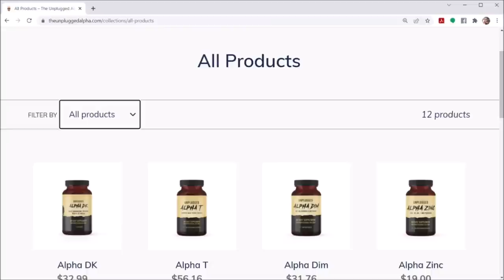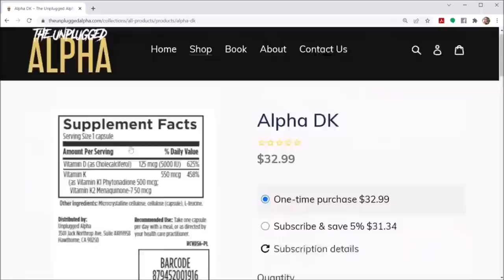Rich Cooper - 5 Ways You Can Make $1 Million Dollars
In this video, you will see why JOB won't make you rich, and the 5 ways you can become a millionaire.

BTC address:
1L1AUHgPeEWXr5AeG6eStRpHsa93FBSNuk